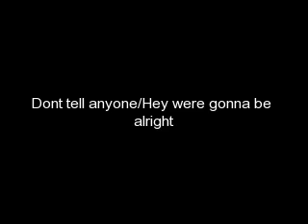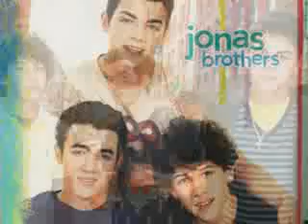Dont tell anyone/Hey were gonna be alright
the jonas brothers